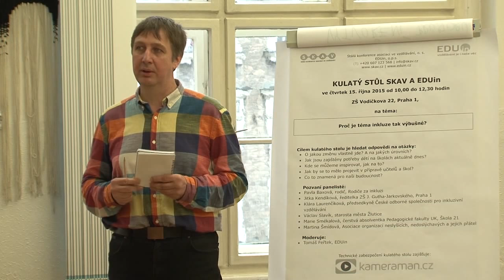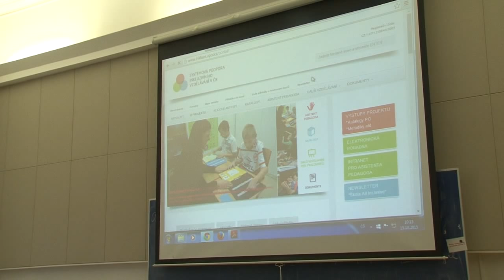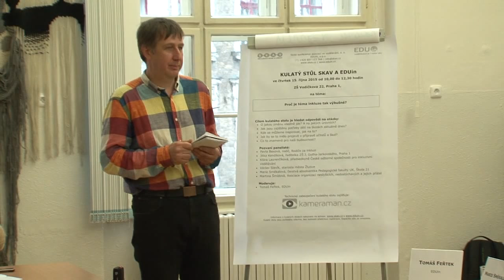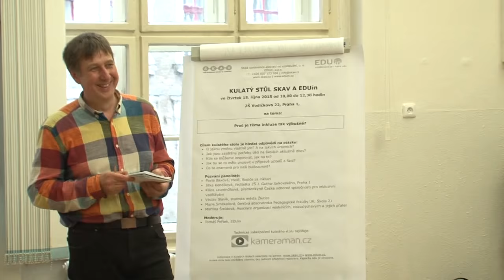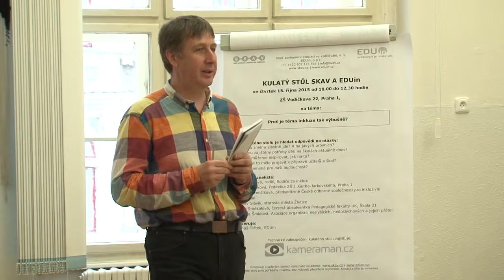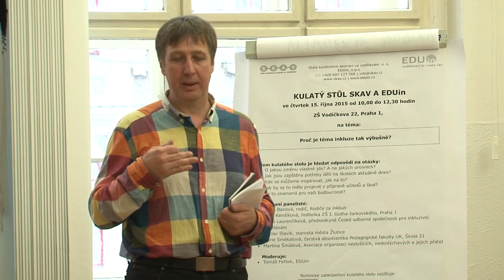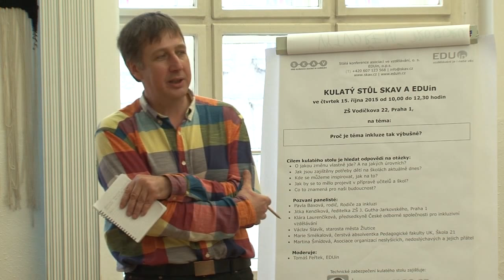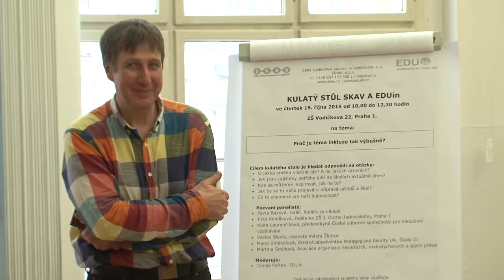Kulatý stůl SKAV a EDUin: Proč je téma inkluze tak výbušné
Cílem kulatého stolu je hledat odpovědi na otázky:

O jakou změnu vlastně jde? A na jakých úrovních?
Jak jsou zajištěny potřeby dětí na školách aktuálně dnes?
Kde se můžeme inspirovat, jak na to?
Jak by se to mělo projevit v přípravě učitelů a škol?
Co to znamená pro naši budoucnost?

Pozvaní panelisté:

Pavla Baxová, rodič, Rodiče za inkluzi
Jitka Kendíková, ředitelka ZŠ J. Gutha-Jarkovského, Praha 1
Klára Laurenčíková, předsedkyně České odborné společnosti pro inkluzivní vzdělávání
Václav Slavík, starosta města Žlutice
Marie Smékalová, čerstvá absolventka Pedagogické fakulty UK, Škola 21
Petr Vysuček, prezident Asociace organizací neslyšících, nedoslýchavých a jejich přátel

moderuje Tomáš Feřtek